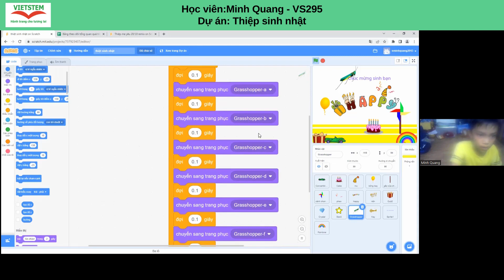Thiệp Sinh Nhật - Minh Quang - VS295